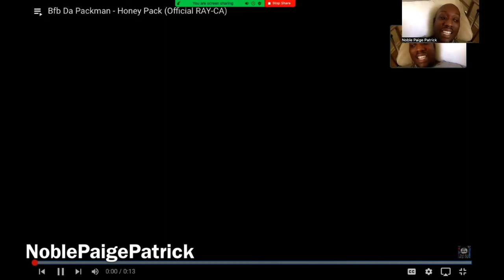Honey Pack (Official RAY-CA)